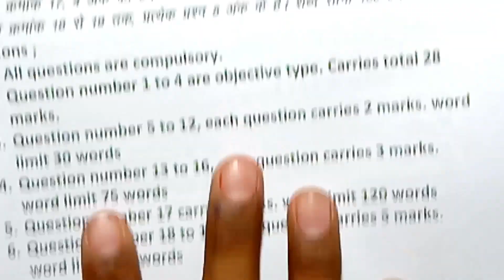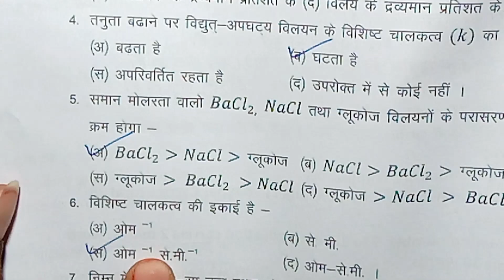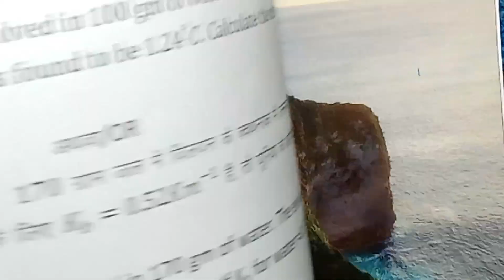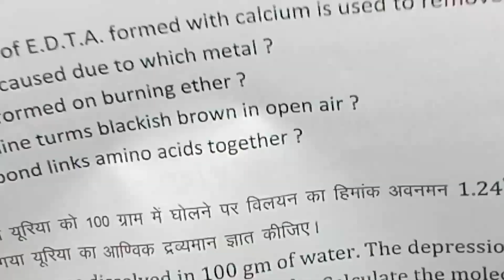class 12th chemistry varshik paper 2023 mp board /कक्षा 12वी रसायन शास्त्र वार्षिक परीक्षा पेपर 2023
class 12th chemistry varshik paper 2023 mp board / वार्षिक परीक्षा 2023 रसायन शास्त्र पेपर बारहवीं / chemistry paper real set C

class 12th chemistry annual exam paper 2023 / mp board annual exam 2023 class 12th chemistry paper

रसायन शास्त्र का वार्षिक पेपर कक्षा 12वी का एमपी बोर्ड का रियल पेपर रसायन शास्त्र का

vaarshik ka chemistry ka paper MP board

aaj ka rasayan shastra ka paper kaksha barvin
aaj ka chemistry ka paper class 12th

आज मैने वार्षिक परीक्षा 2022 23 से कक्षा 12वी विषय रसायन शास्त्र का वार्षिक पेपर को समझाया है या फिर varshik paper class 12th chemistry या varshik paper kaksha barvin या फिर class 12th varshik paper 2023 chemistry इसके अलावा varshik paper 2023 12th ka या mp board varshik pariksha या फिर kaksha barvin vishay rasayan shastra varshik pariksha का पेपर बताया है आशा है की वार्षिक परीक्षा कक्षा 12वी रसायन शास्त्र का पेपर पसंद आ गया होगा

(6)kaksha barvin vishay chemistry varshik pariksha 2023

(7) kaksha 12 rasayan shastra varshik pariksha 2023

(8) kaksha 12 rasayan shastra varshik paper

board

class 12th chemistry paper 2023 mp board / वार्षिक परीक्षा 2023 रसायन शास्त्र पेपर 12वी एमपी